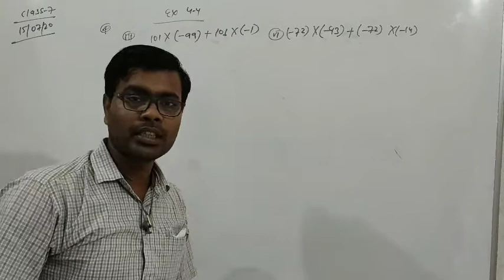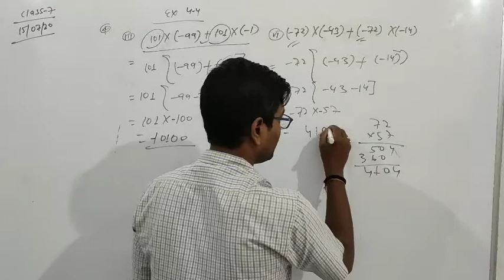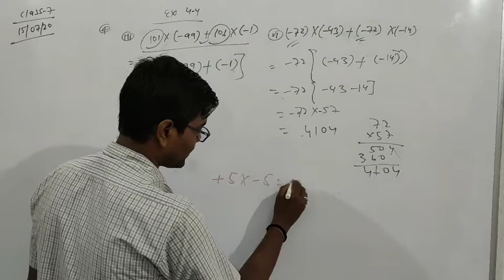Lecture_50_Class 7 ( Mathematics )